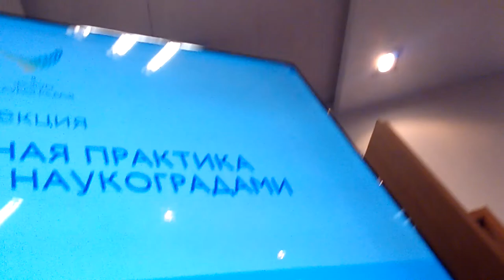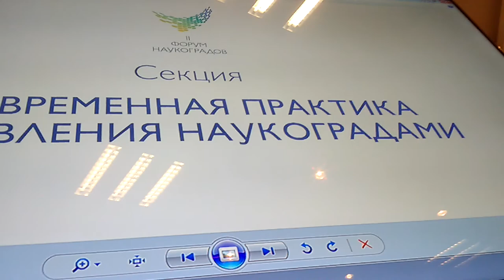Форум Наукоградов. Часть 2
Министерство инвестиций и инноваций Московской области проводит «Второй Подмосковный Форум Наукоградов», который состоялся 11 ноября 2015 года в Доме Правительства Московской области.
К сожалению видео обрывается на самом интересном месте, где я рассказываю про создание локальных валют. :(